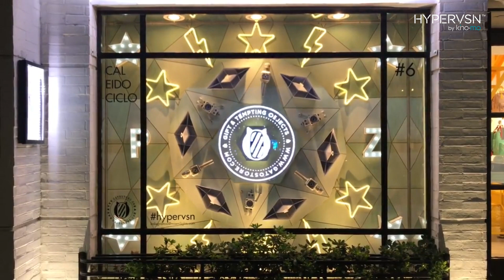Gato Store tries out Hypervsn™ for a magical window display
In December 2017 Gato Store (Argentina) installed Hypervsn™ holographic devices in its shop windows, creating a truly magical experience for everyone who walked by.